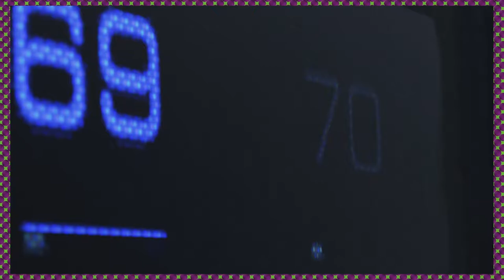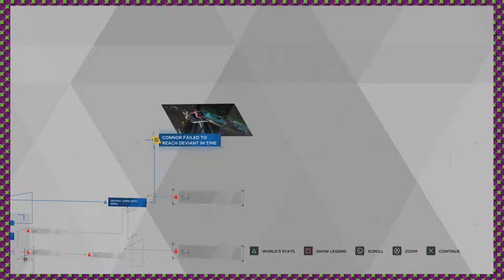Detroit: Become Human - Episode 01 - Wangle Gaming